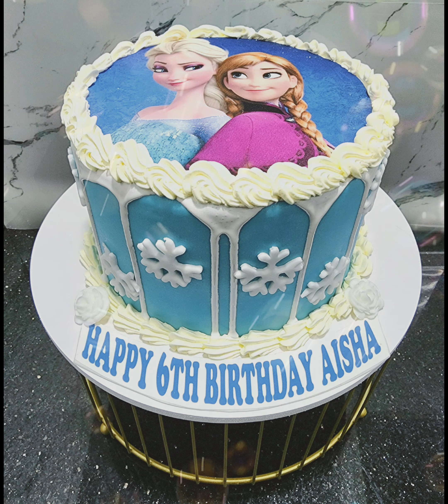New designs for cakes 🎂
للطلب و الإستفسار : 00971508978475